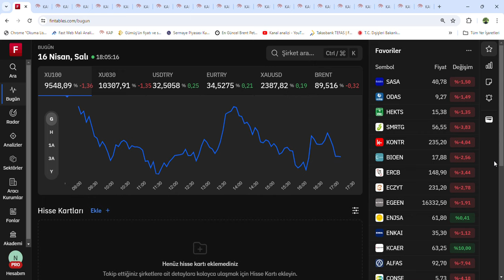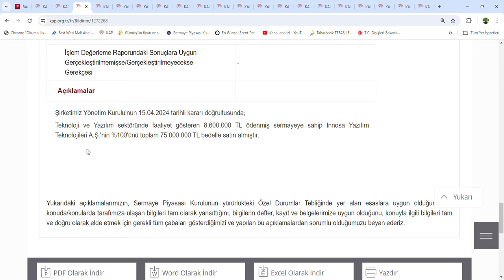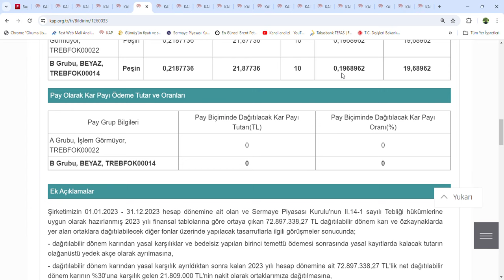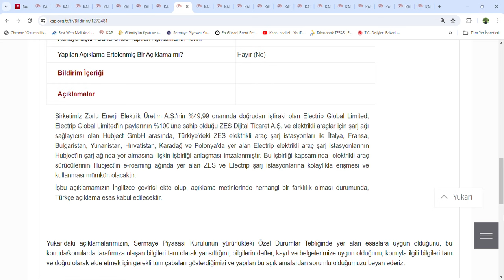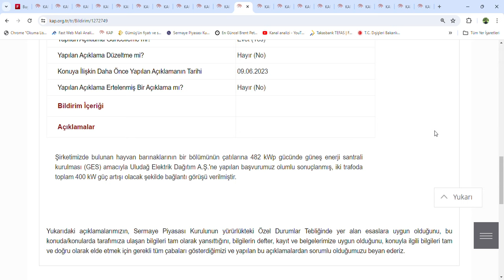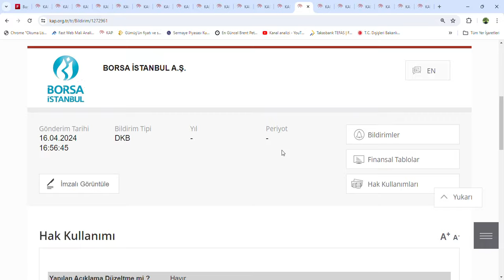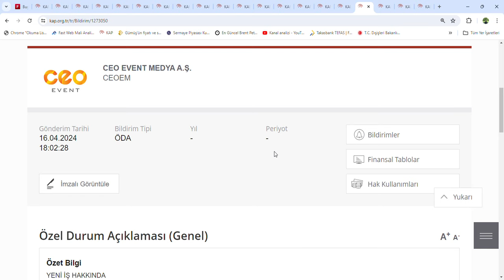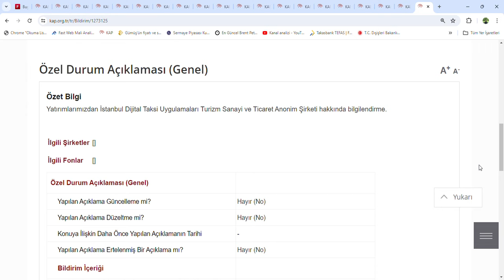KAP ve Piyasa Haberleri